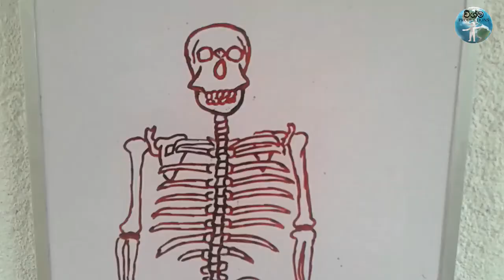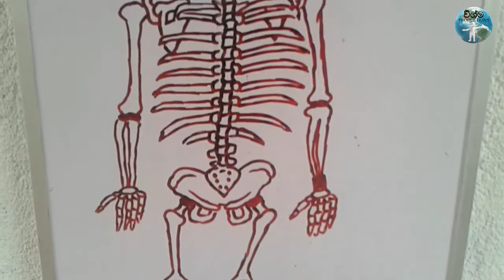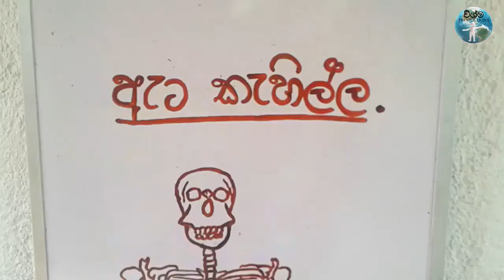Ata Sakilla-Vishma Productions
Just For Fun Videos